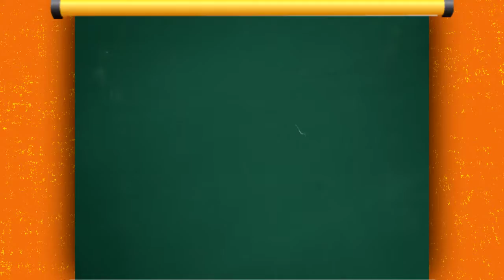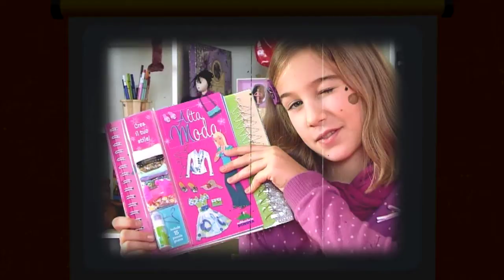Alta Moda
«Sagome per ritagliare con facilità i tuoi capi preferiti, tantissimi fogli di carta colorata per ogni occasione, nastri, perline, brillantini e tutto quanto ti serve per creare il tuo stile! Ritaglia pantaloni, gonne, borsette, sciarpe e scarpe nei colori che vuoi, accostali come preferisci, rifiniscili con i dettagli più vezzosi e voilà, puoi appendere il tuo ultimo capolavoro sulle minigrucce. Con Alta Moda puoi anche decorare cartoline dauguri, borse regalo, il tuo diario o la porta di camera tua ma il divertimento è soprattutto sguinzagliare la propria fantasia.»